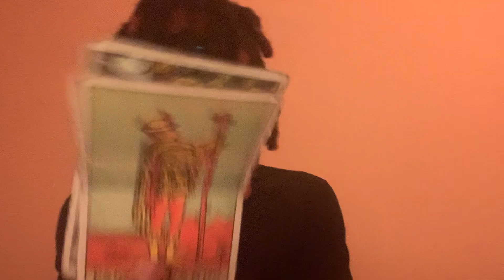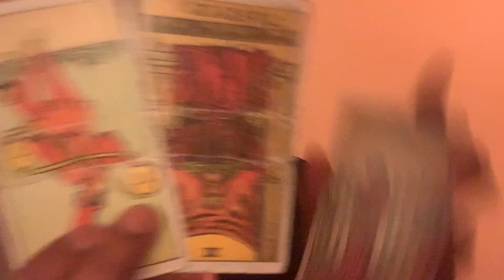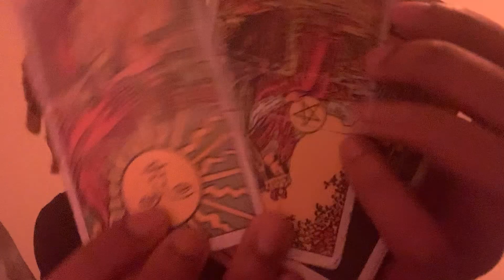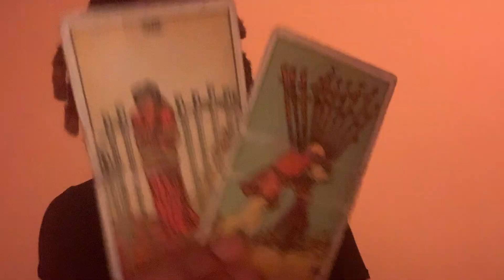Air 🜁 Gemini ♊︎ Moon ☽ in Libra ♎︎ Sun ☉ in Pisces ♓︎